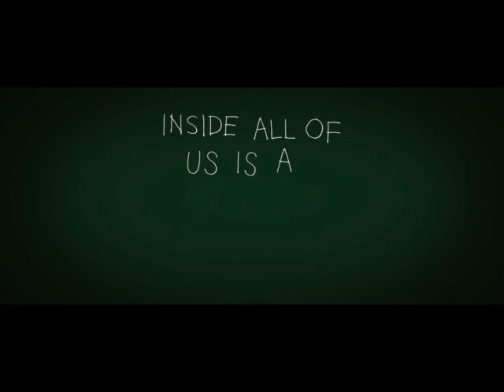GUNK Does the Wild Thing teaser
10.22.09
The Waiting Room Lounge
GuNk Does the Wild Thing.
Video: Where The Wild Things Are (in theaters 10.16).